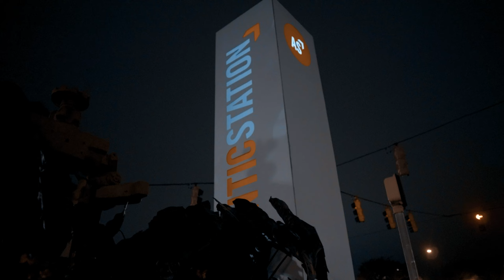Smokeydabro Purple Reign Showers Offical Music Video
Directed & Shot By: @Techwzrdfilms Atlanta area Unsigned Artist Follow Instagram @Smokeydabro @Techwzrdfilms